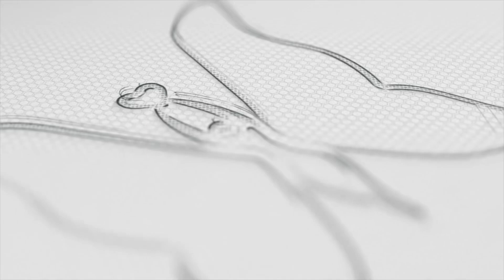கடைசி வரை பாருங்க 💯…|@butterfly_couples